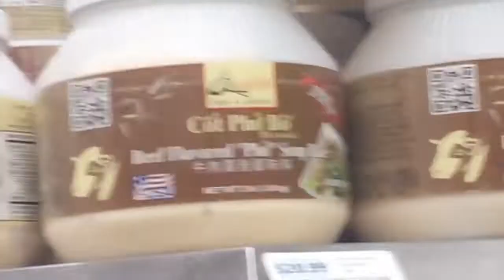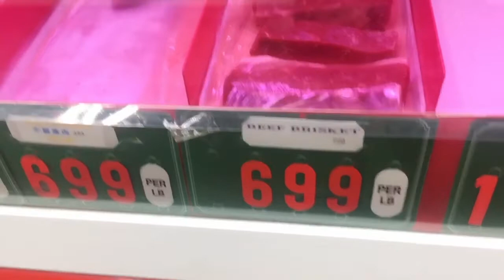Daily Vlog#122: SF Market || Siêu Thị Thuận Phát